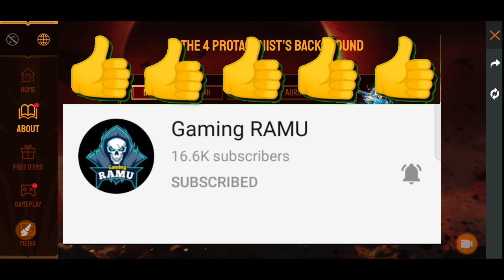ABOUT RAMPAGE EVENT FULL DETAILS || FIND OUT WHAT'S NOW IN THE LATEST RAMPAGE EVENT FREE FIRE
ABOUT RAMPAGE EVENT FULL DETAILS

FIND OUT WHAT'S NOW IN THE LATEST RAMPAGE EVENT FREE FIRE

new find out whats new event

free fire find out what's new event

find out whats new event in free fire

14 june new event

find out whats new event full details

about rampage event

how to claim rampage event free reward

rampage 3.0 free reward

about rampage event free fire

free fire about rampage event